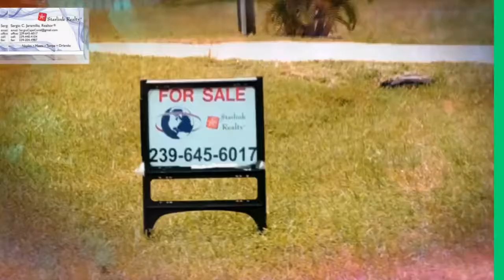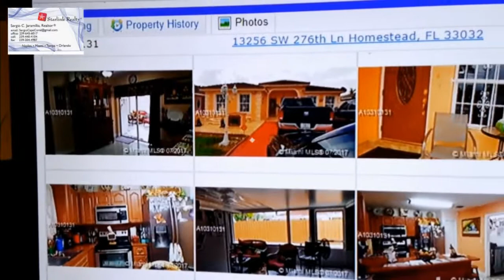TALLER PARA COMPRAR SU CASA PROPIA 28 OCTUBRE 2017 ,SERGIO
Es su decisión inteligente en la compra, venta, o alquiler de apartamentos, casas, quintas, locales, oficinas, galpones, terrenos y demás tipos de propiedades en toda Florida. Contamos con la más extensa cartera de inmuebles disponibles en todo el estado, visualizados a través de nuestro innovador sistema de búsqueda inmobiliaria con apoyo en una extensa red. TALLER PARA COMPRAR SU CASA PROPIA 28 OCTUBRE

A los participantes de este taller les ofrecemos un certificado especial aprobado por el HUD (U.S. Department of Housing and Urban Development) para recibir ayuda económica en la compra de su vivienda.
En este taller de 8 horas participarán varios profesionales: un asesor financiero, un agente de bienes raíces, un representante bancario, un inspector, un representante de la oficina de títulos, entre otros.

Register Now!

En este taller intensivo se tocaran los siguientes aspectos:
Importancia de un buen crédito
Manejo de Presupuesto
Los diferentes pasos en el proceso de compra de casa
Ventajas en sus impuestos al tener su propia casa
Funciones de su agente de bienes raíces "realtor"
Prácticas injustas y/o de discriminación
Labor de un inspector "home inspector"
Proceso de Cierres
Sergio Jaramillo